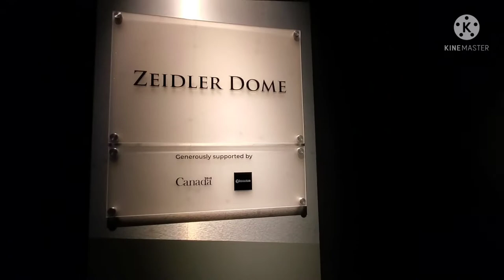Tara't mag Explore tayo|D'DOHM'S @ zeidLer DOME